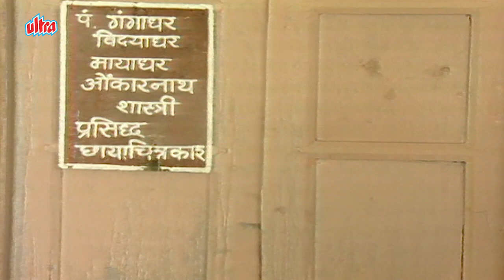शक्तिमान Ke Haath Se Bach Nikla Jackal, Kopind Ke Huye Tukde - Shaktimaan Episode - 333